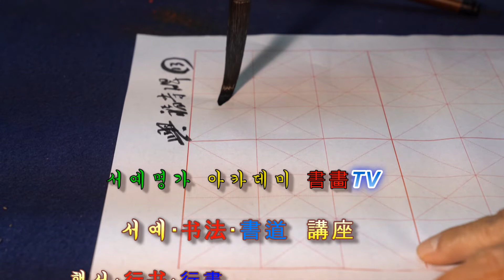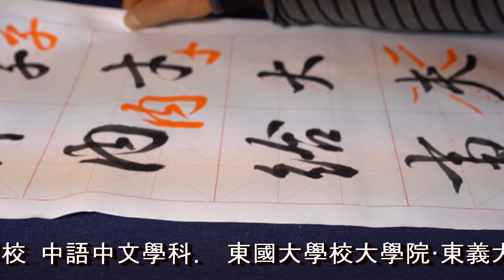13. 👌행서 중급반: 왕희지 흥복사단비·王羲之, 行書 興福寺斷碑·行书, 兴福寺断碑💥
▶ 흥복사단비(興福寺斷碑)는 西安城의 興福寺에 있었는데, 망실되었다가 明나라때 공호(空濠)를 준설하다가 발견되었다. 그러나 온전한 碑가 아니라 하반부의 약 93x126cm의 잔비(殘碑)다. 왕희지의 글씨로 집자한 흥복사단비는 35행, 1행 22~25字, 약 730字이다. 碑를 세운 시기는 비주(碑主)의 매장(埋葬)에 가까운 개원(開元) 9년(721)으로 추정된다. 현재 西安 碑林에 있다.
▶ 兴福寺碑位于西安城兴福寺,亡失后于明年间疏浚空壶被发现。但不是完整的碑,而是下部约93x126厘米的残碑。用王羲之的字体执字的兴福寺碑有35行,1行22~25字,约730字。据推测,建碑的时间是开元九年(721年),接近碑主的埋葬时间。现居西安碑林。

▶ 興福寺碑は西安城の興福寺にあったが、亡失して明代の濠空を浚渫していたところ発見された。しかし、完全な碑ではなく、下半部の約93x126cmのジャンビ(殘碑)だ。王羲之の文字で引用した興福寺斷碑は35行、1行き22~25字、約730字だ。碑を立てた時期はビジュー(碑主)の埋葬に近い開元9年(721)と推定される。現在西安碑林にある。